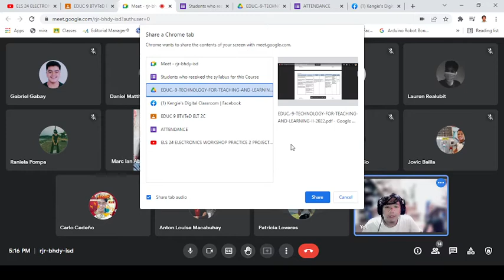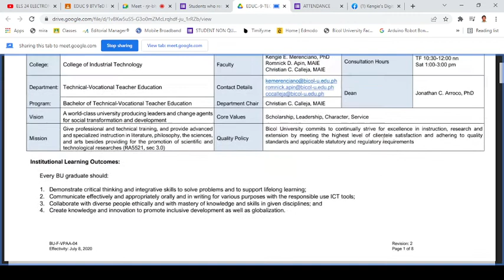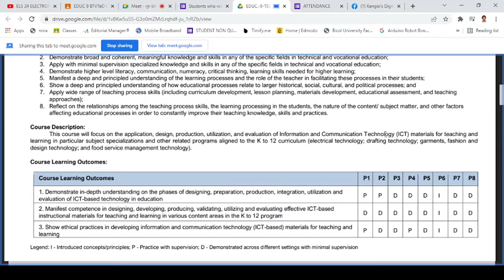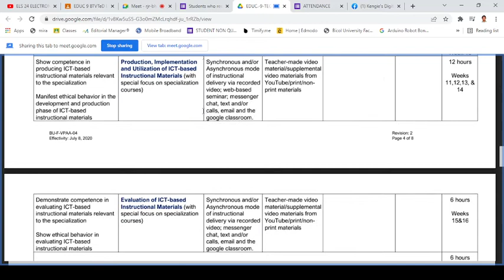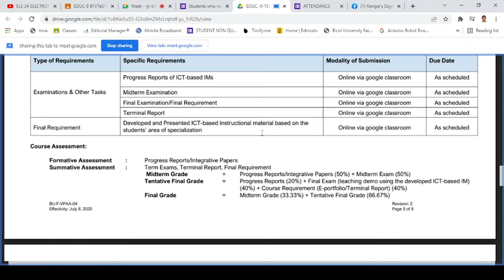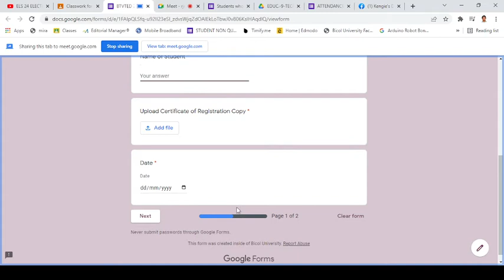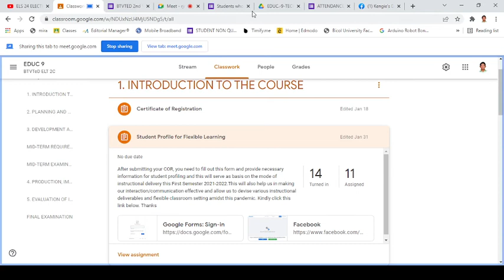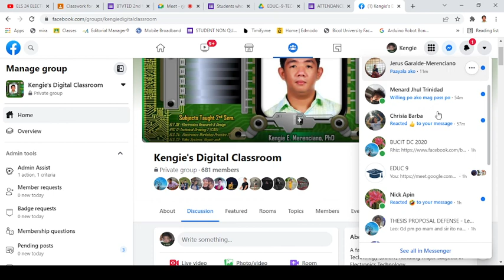EDUC 9-TECHNOLOGY FOR TEACHING AND LEARNING 2 COURSE INTRODUCTION